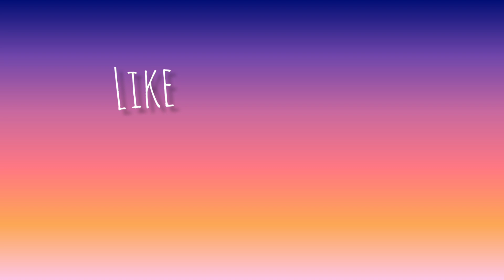Guitar Tor | Guitar tutorial | Tears In Heaven | Eric Clapton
Tutorial video,
singer : Eric Clapton
Guitar Tor Tutorial Video.